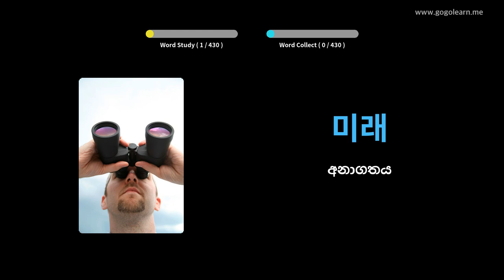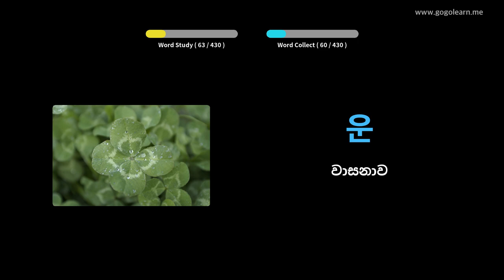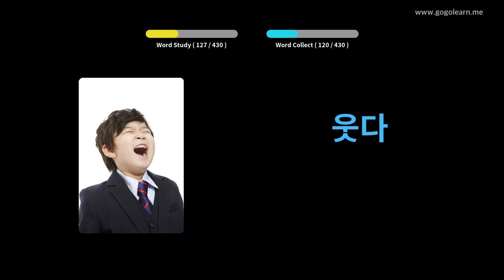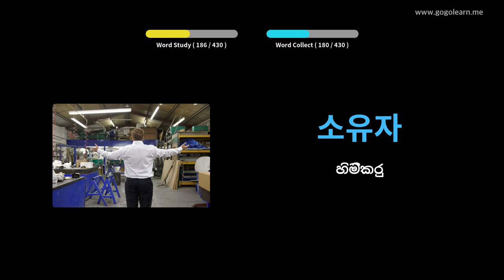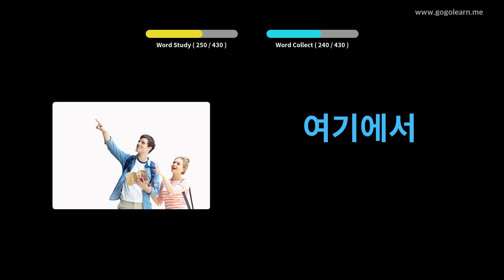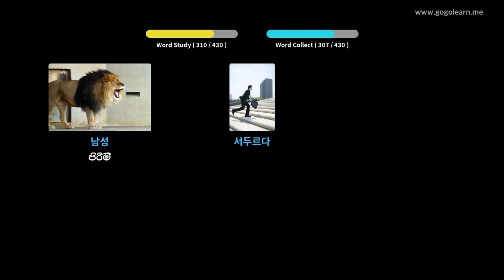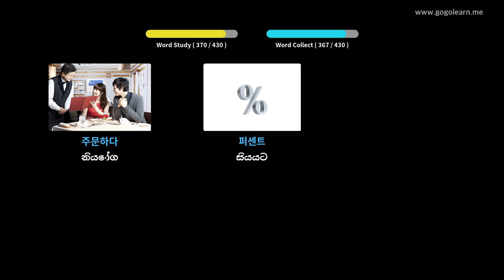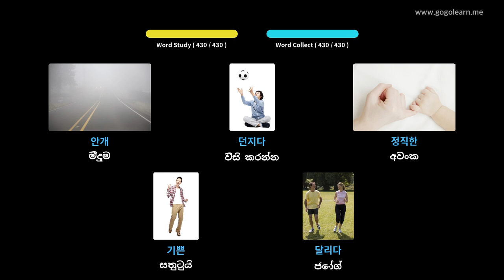කොරියානු වචන මාලා ද්විතීයික පාසල 1 | Golearn